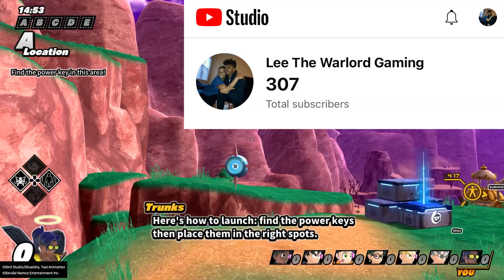NEW RAIDERS NEED To STOP Doing THIS!!! Dragon Ball: The Breakers - Survivor Vs Cell Gameplay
DRAGON BALL: THE BREAKERS is a 1-on-7 online asymmetrical action game in which a band of seven everyday humans tries to survive the Raider (a classic DRAGON BALL rival such as Cell, Frieza, and Buu) who will hunt and evolve into an unstoppable force. Escaping won't be so easy! NEW RAIDER LEAKS? THESE 3 ARE MOST LIKELY TO BE RAIDER! - Dragon Ball The Breakers Season 3 When Playing the WRONG WAY Works in Dragon Ball The Breakers I AM PERFECT CELL in Dragon Ball The Breakers BEST REWARD CAMPAIGN EVER? Android Banner Returns Plus Golden Week Details Dragon Ball The Breakers How to BAIT The Raider and COUNTER AREA CAMPING in Dragon Ball The Breakers Season 2 SAVE For SEASON 3? Beerus and Whis Should You Summon - Dragon Ball The Breakers Season 2 BROKEN WHIS EXPLOIT?! Showcasing Whis Bug Before PATCH! Dragon Ball The Breakers Season 2 SUPER SAIYAN GOD FORMS INCOMING? Goku and Vegeta Whis Skin Showcase - Dragon Ball The Breakers S2 WHIS THE SNIPER?! Whis' Prelude To Destruction Super Attack Showcase - Dragon Ball The Breakers Pudding Cups OP?!? Beerus' Craving Earth's Delights Passive Showcase - Dragon Ball The Breakers S2 YOU CAN HEAL A LVL 4 TRANSFORMATION WITH BEERUS' PASSIVE SKILL? Dragon Ball The Breakers Season 2 MOST COMBOABLE SUPER ATTACK? Whis Transphere Showcase for Dragon Ball The Breakers Season 2 GOD OF DESTRUCTION BEERUS HAKAIS EVERYONE! Beerus Transphere Showcase for Dragon Ball The Breakers Cell Raider Buu Raider Frieza Raider Vegeta Raider Dragon Ball Games Season 3 Ginyu Captain Force The Ginyu Force